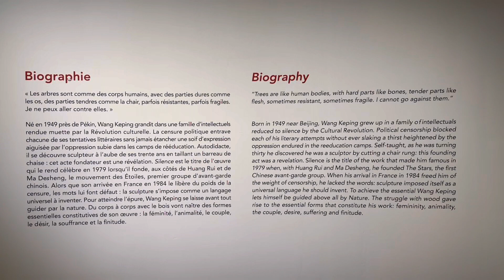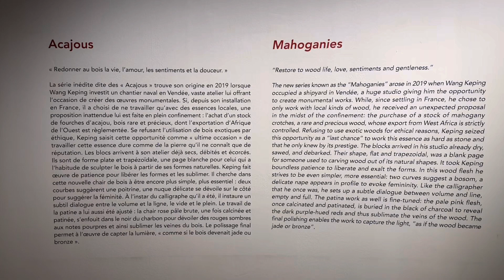Exposition Carte Blanche à Wang Keping. Musée Guimet, Paris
Exposition Carte Blanche à Wang Keping, Musée national des arts asiatiques.